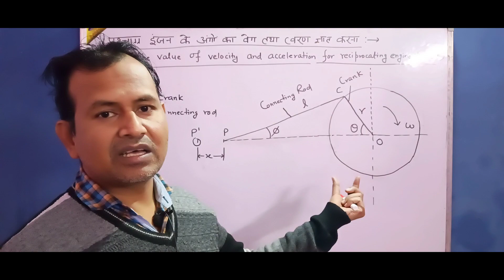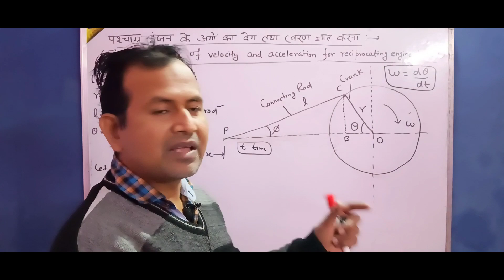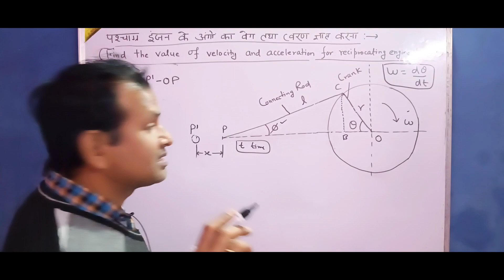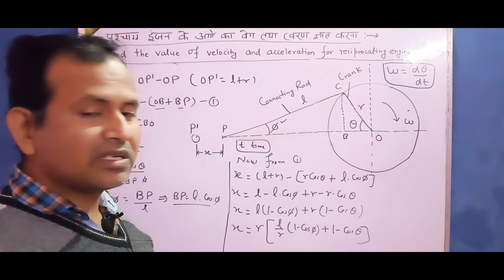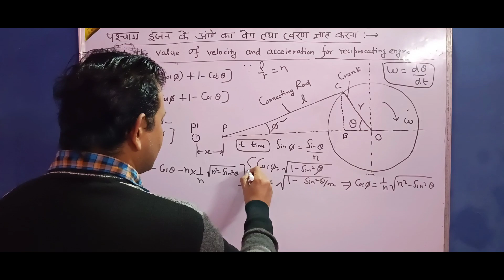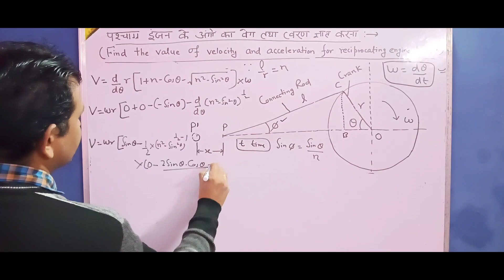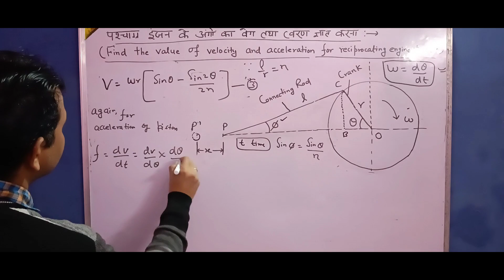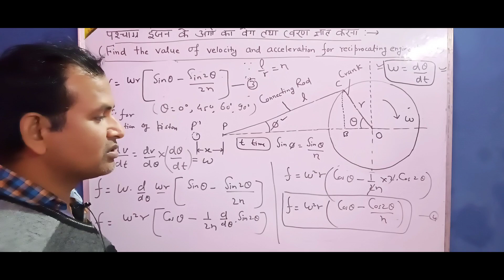Find Velocity And Acceleration For Reciprocating Engine.Velocity And Acceleration Reciprocate Engin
acceleration of piston of a reciprocating engine
 reciprocating engine,
velocity of reciprocation piston
 velocity and acceleration diagram for reciprocating engine
 find velocity and acceleration of piston,
velocity and acceleration,
 how to calculate velocity and acceleration, find angular acceleration of connecting rod,
force on the reciprocation parts of the engine
 velocity and acceleration of piston,
 acceleration of connecting rod,
 velocity & acceleration of piston
analytical method of velocity & acceleration, acceleration of piston of a reciprocating engine, velocity & acceleraion analysis by analytical method, velocity and aacceleration kinematics,
 how to calculate velocity and acceleration,
 velocity and acceleration analysis in mechanisms, velocity and acceleration analysis by analytical method,
velocity and acceleration analysis,
velocity and acceleration analysis by graphical method
analytical method of velocity & acceleration, acceleration of piston of a reciprocating engine, velocity & acceleraion analysis by analytical method, velocity and acceleration analysis in mechanisms, velocity and acceleration analysis, velocity and acceleration analysis by analytical method,
velocity and acceleration of piston by analytical method,